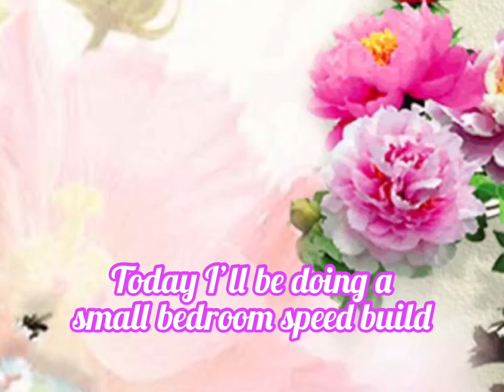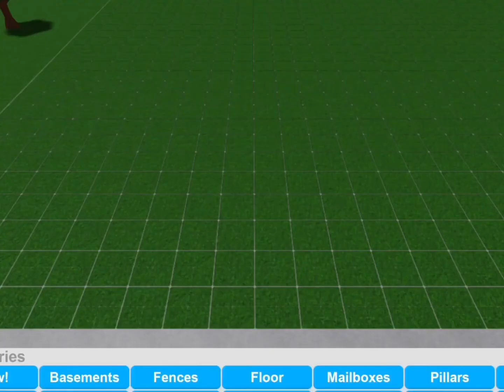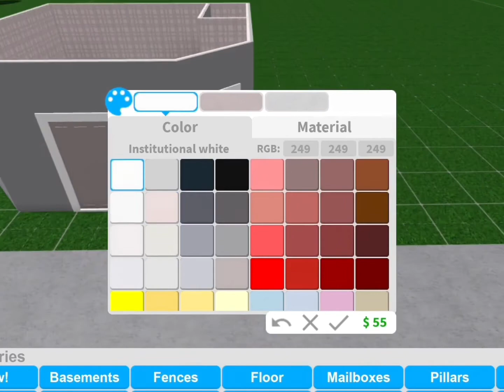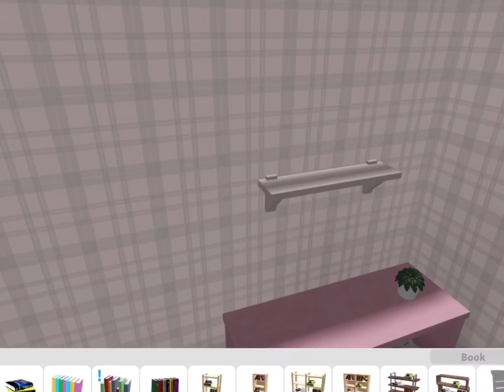Small Bedroom Speed-build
Hey guys, hope you have fun watching me do a speed-build.